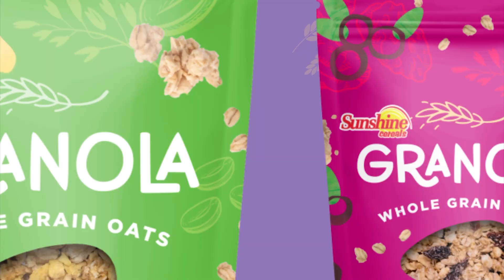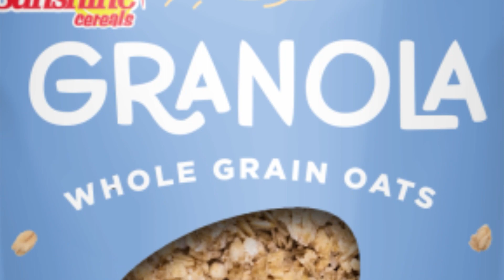Next Gen Cooking Ep5 Lets meet Raynell Hackett.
Raynelle is a secondary school student and holds asilver medal in the sport of Archery, she also loves to cook.